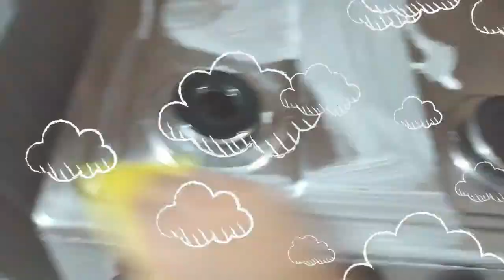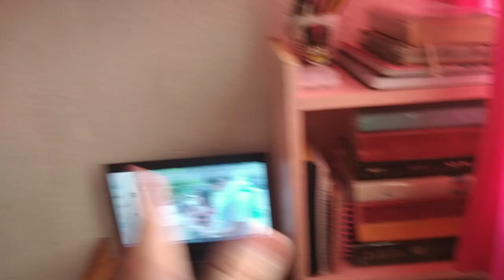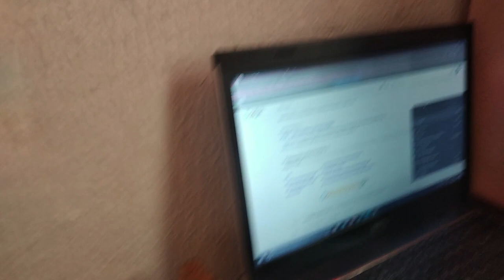RECEBEMOS AUXÍLIO EMERGÊNCIAL? |FOMOS SURPREENDIDOS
O DIA QUE COMPRAMOS AS CAMAS DOS MENINOS 🏡

Agência 3281
Conta 282412
Op  .13